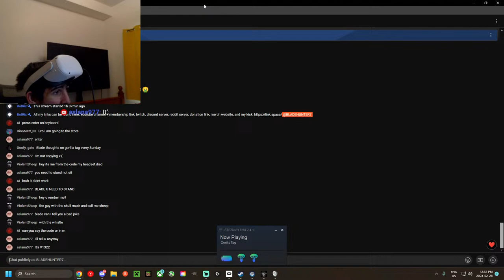GORILLA TAG VR?? OH NO COME PLAY OR WATCH!!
▷Rules
1) No racist or sexist terms
2) Don’t be rude
3) Don't be so weird
4) No spam (type up to 4 messages at the same time and let others talk)
5) Don't ask for mod
6) No self advertising/links (permission needed)
8) ENGLISH CHAT PLEASE
9) Have fun and joke around (as long as you can follow these rules)

▷IF YOU WERE EVER BANNED, THIS IS A BAN APPEAL FOR MY STREAMS/DISCORD SERVER. PLEASE DO NOT USE THIS IF YOU ARE NOT BANNED.
▷Become a Youtube Member for only 1 dollar a month to get some cool emotes and a badge!
▷(Donating and becoming a member is always optional but it is always much appreciated!)
Other channels:
▷Not Multistreaming to Twitch But you can still follow me there lol
▷PC SPECS:
MAIN PC COMPONENT SPECS:
(CPU) RYZEN 3700X 8 CORE CPU
(GPU) RTX 2070 SUPER FROM GIGABYTE
(RAM) 16GB OF RAM DDR4 3200MHZ (2x8 STICKS)
(PSU) EVGA 600 WATTS GOLD PSU
(CASE) NZXT H510 CASE